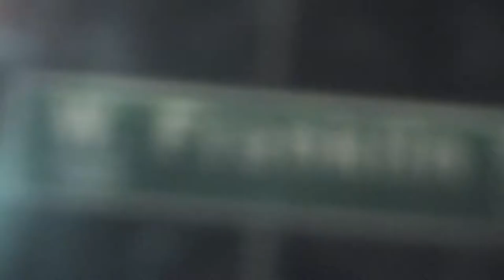YungBeardo x From A Distance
Prod. YungBeardo